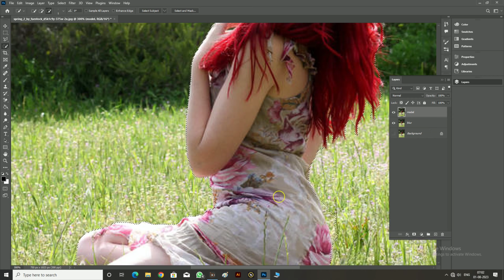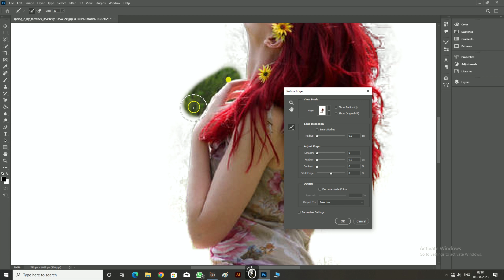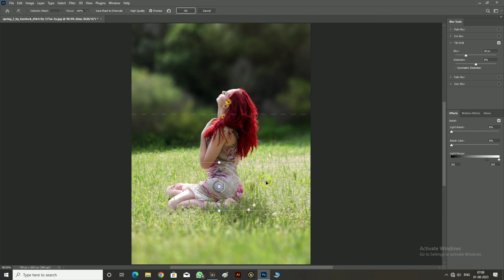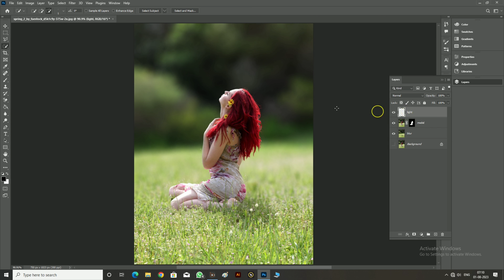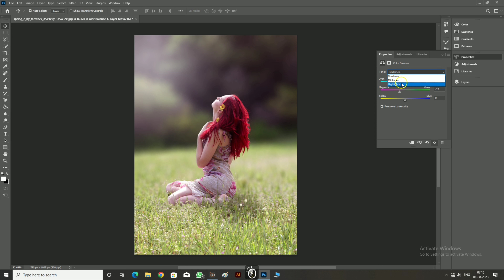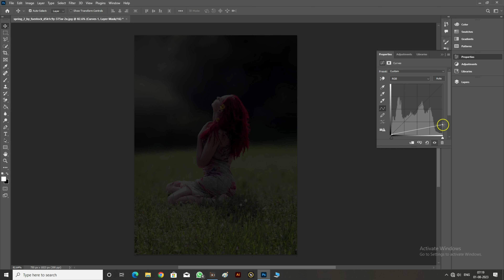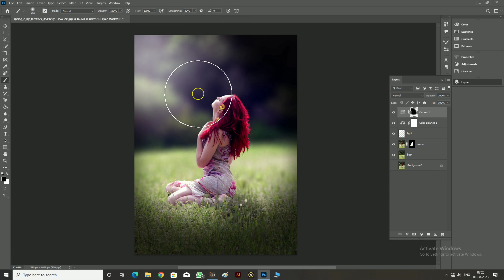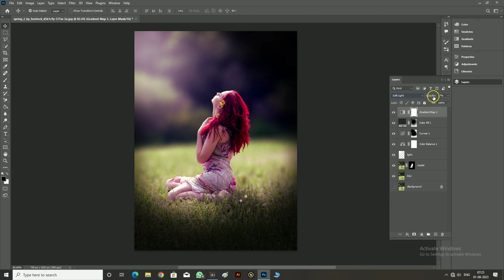How to Blur Background in Photoshop [FAST & EASY] | Photo Retouching in Photoshop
This tutorial gonna show you how to blur the background and retouch a photo in photoshop cc..
First we'll blur the background then will apply some of adjustment layers to make it awesome.